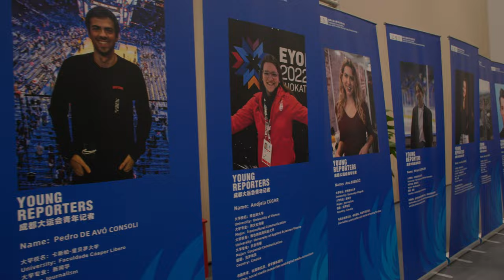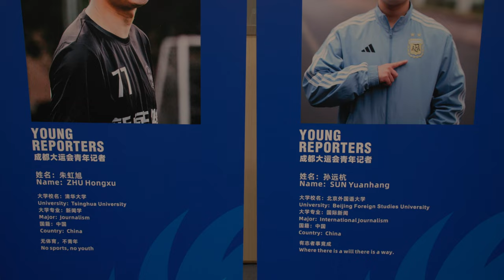Young Reporters Opening Ceremony to Chengdu FISU World University Games